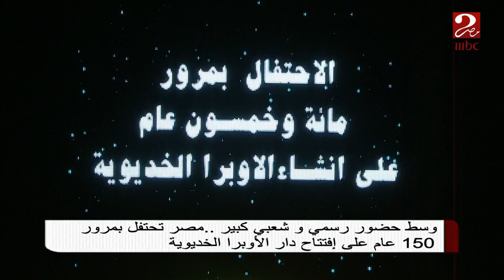وسط حضور رسمي وشعبي كبير.. مصر تحتفل بمرور 150 عام على افتتاح دار الأوبرا الخديوية